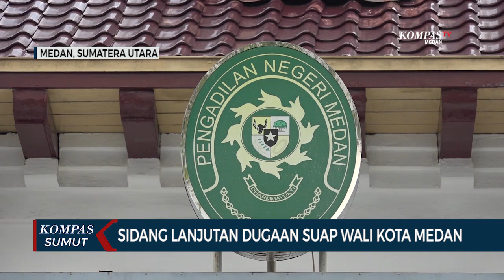Kuasa Hukum Bantah Eldin Menerima Suap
MEDAN, KOMPAS.TV Pengadilan Tipikor Pada Pengadilan Negeri Medan kembali menggelar sidang dengan terdakwa Wali Kota Medan non-aktif Dzulmi Eldin. Dalam sidang yang mengagendakan pembacaan pledoi ini, penasihat hukum terdakwa menyangkal kliennya telah menerima suap.